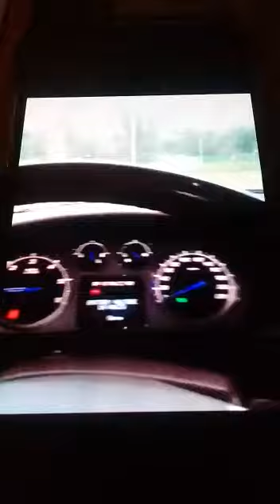asetcowisis,horus,. osirishotep.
Video from Louissarreggaepiss